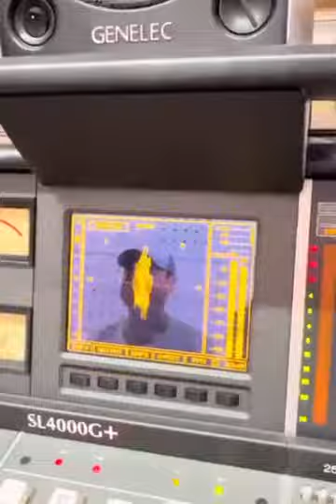Sultan Ali Rahmatov -Qatar 2022 new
Композитор  Султон Али Рахматов создает произведения на мировом масштабе, сочиняет музыку в различных жанрах для разных народов (классика, джаз, рок-н-ролл и другие разных жанров).Он создал более 1200 музыкальных произведений, песен и продолжает свою творческую деятельность. Он уделяет большое внимание на межнациональные произведения – это стиль, жанр каждое произведение индивидуальна. Цель композитора Султон Али Рахматова донести созданную музыку на мировом масштабе. Стал пятикратным победителем номинации года композитора проведенный в Республике Узбекистан, получил приз «Олтин Хумо» и «Она Замин» Член союз композиторов Узбекистана, со стороны Президента получил звание «Заслуженный деятель культуры».

"Sultan Ali Rahmatov" kanalining barcha yuklangan videolari himoyalangan.